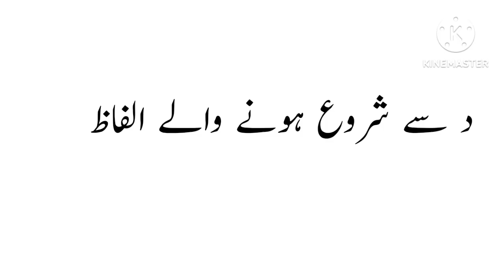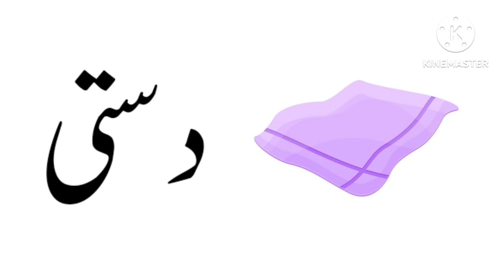std:1|part:2|Daal ki pahechan daal se shuru honewale alfaaz #